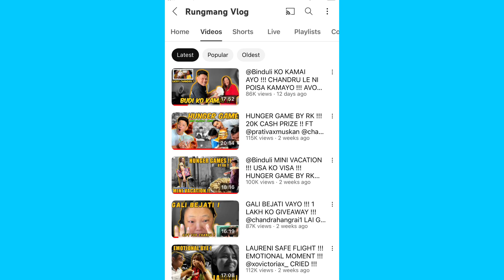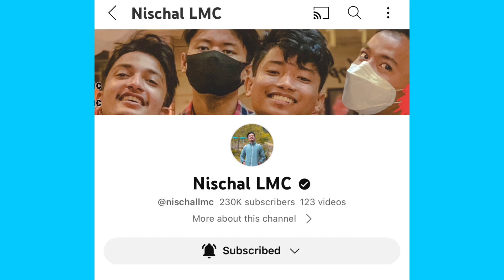Police Call Garxu Rey 📞😱 || Ratan Karki Angry Reply To Haters || Mtb Anish, Rungmang Vlog …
AVOID

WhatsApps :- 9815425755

Background Video Credit :- MRB VLOG
(Ignore Tags)